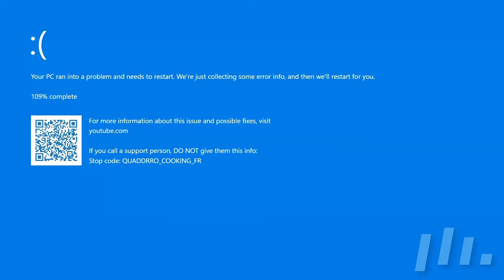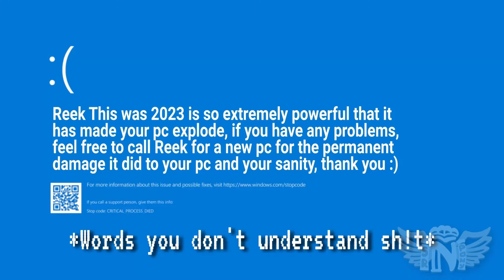THIS WAS 2023 MEGA COLLAB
Hosted by: @spegginskii
Compiled by: @DinoMotion.